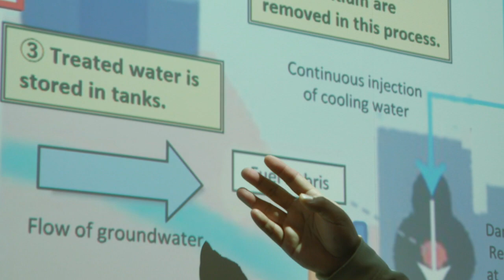"Фукусима": и через 10 лет ещё кипит работа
Япония вспоминает трагедию 10-летней давности: землетрясение и цунами, вызвавшие аварию на АЭС "Фукусима". Работы по её выводу из эксплуатации всё ещё продолжаются.